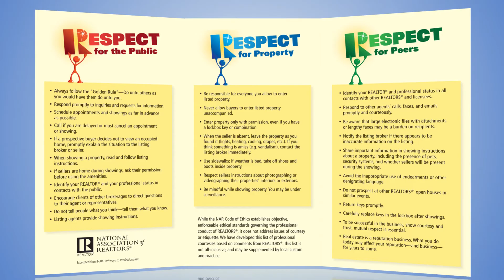Professionalism & Respect – The Right Thing, Right Now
2018 Maryland REALTORS President Boyd Campbell